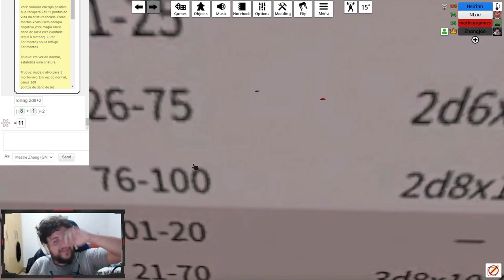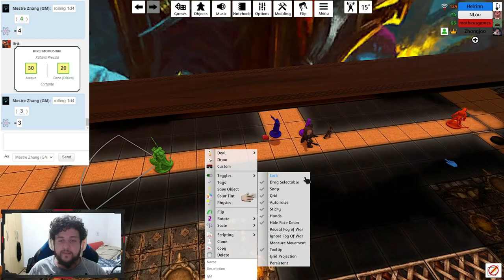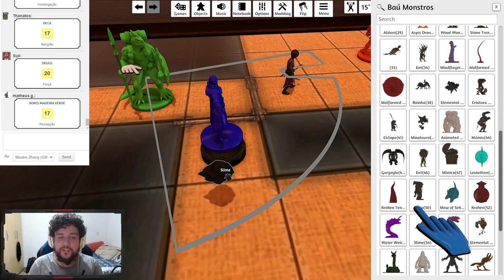TERMINANDO DE EXPLORAR OS TATAMES! - Tormenta20(No Olho do Furacão) #17